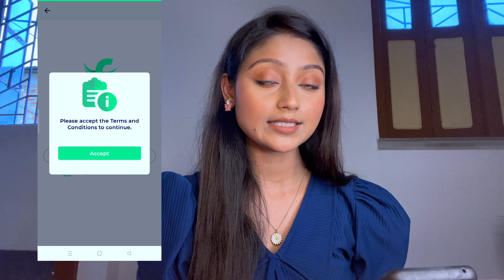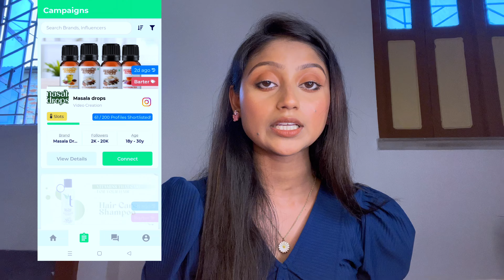Instagram Brand Collaboration কিভাবে করবে? Brand থেকে Free Product পাবে😲কত টাকা Income করতে পারবে?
Thank You🌸